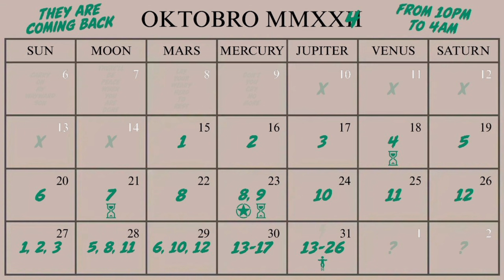GTA Online - UFO LOCATION OCTOBER 27 2024 - LAST CHANCE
Last chance to Photograph UFO 1, 2 ans 3 in GTA Online for 2024.